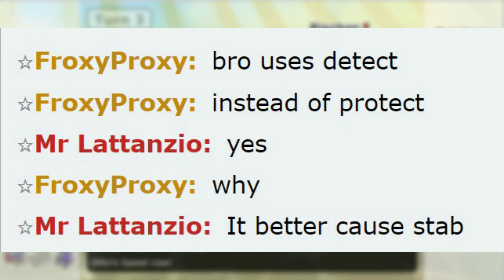The Low Ladder Showdown Experience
The Low Ladder Showdown Experience with 1000-elo players... what could go wrong?